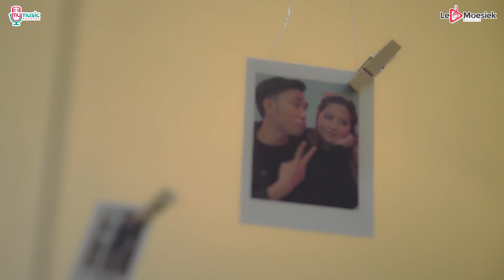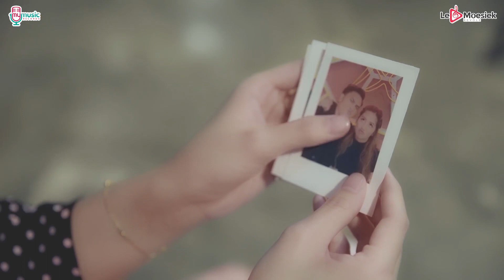Cakra Khan - Jujur Aku Tak Sanggup (Official Music Video)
Ciptaan : Maia Estianty

LIRIK :
Oh ini kisah sedihku
Ku meninggalkan dia
Betapa bodohnya aku
Dan kini aku menyesal
Melepas keindahan
Dan itu kamu
Tuhan tolonglah aku
Kembalikan dia
Ke dalam pelukku
Karena ku tak bisa
Mengganti dirinya
Kuakui jujur aku tak sanggup
Sungguh aku tak bisa
Dan tlah ku jalani semua
Cinta selain kamu
Tapi tak ada yang sama
Beribu cara kutempuh
Tuk melupakan kamu
Tapi tak mampu
Tuhan tolonglah aku
Kembalikan dia
Ke dalam pelukku
Mengganti dirinya
Tuhan tolonglah aku
Kembalikan dia
Ke dalam pelukku
Mengganti dirinya
Tuhan tolonglah aku
Kembalikan dia
Ke dalam pelukku